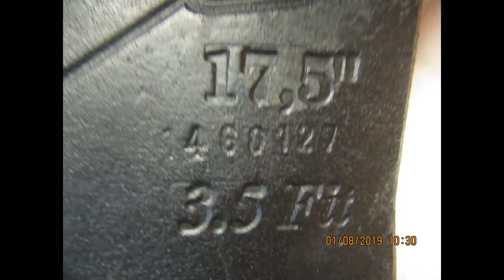HDR Buffalo Used Dressage Saddle 17.5" W 23287